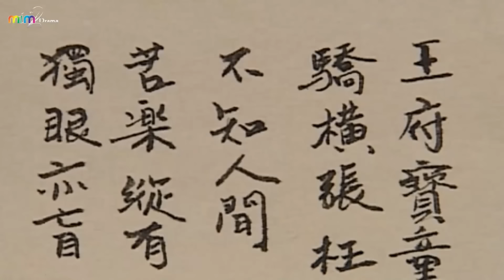Thanh niên nhìn bức họa Chung Quỳ đã thất kinh hồn vía [Thiên Sư Chung Quỳ]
Thanh niên nhìn bức họa Chung Quỳ đã thất kinh hồn vía [MIM2TV].

Tên phim: THIÊN SƯ CHUNG QUỲ.
Diễn viên: Kim Siêu Quần, Phạm Hồng Hiên, Lâm Tâm Như, Dương Lệ Thanh, Huỳnh Văn Hào, Triệu Ngọc Hoàng, Ông Hồng, Vương Tư Ý.
Thiên Sư Chung Quỳ kể về 5 câu chuyện chính, xoay quanh một người đàn ông tên Chung Qùy (Trong phim này Kim Siêu Quần vừa đóng vai Chung Quỳ vưa thể hiện vai Bao Công). Trong truyền thuyết dân gian Trung Hoa, Chung Quỳ được biết đến là một vị thần diệt yêu trừ ma. Còn theo sử sách, dưới thời Đường Minh Hoàng, có một người tên Chung Quỳ, tướng mạo cực kì xấu xí nhưng lại rất thông minh, am hiểu mọi thứ. Tuy nhiên, Chung Quỳ ôm nỗi oan ức mà chết và nỗi oan đó thậm chí động đến đất trời nên Ngọc Đế đã đứng ra chủ trì, phong cho Chung Quỳ làm vị thần trừ gian diệt yêu.